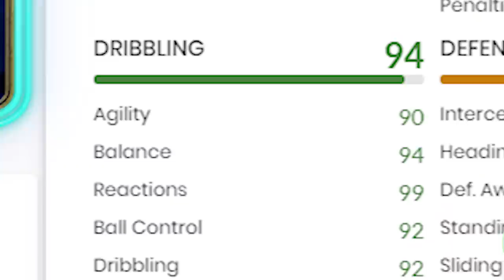i bought TOTSSF VARDY because he's got 99 finishing and he can dribble now...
TOTSSF VARDY PLAYER REVIEW FIFA 20